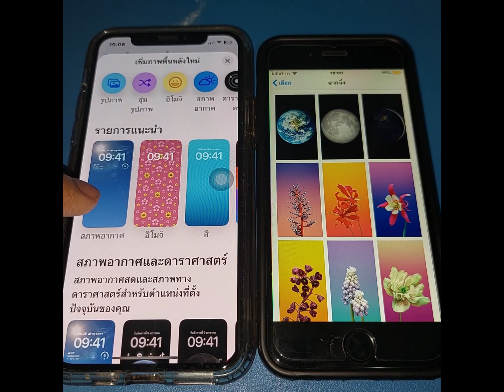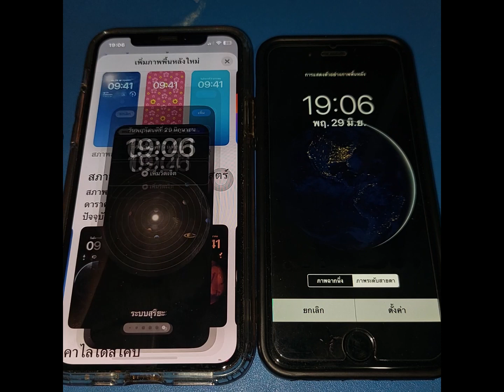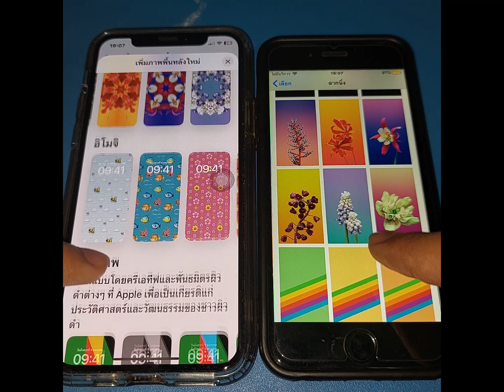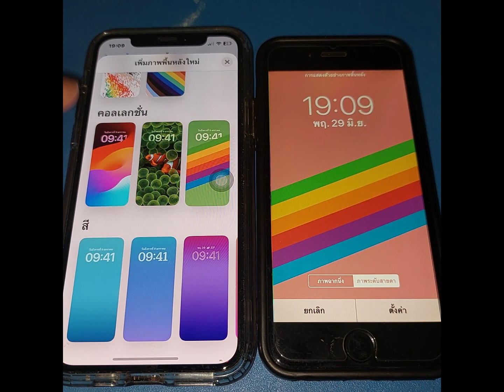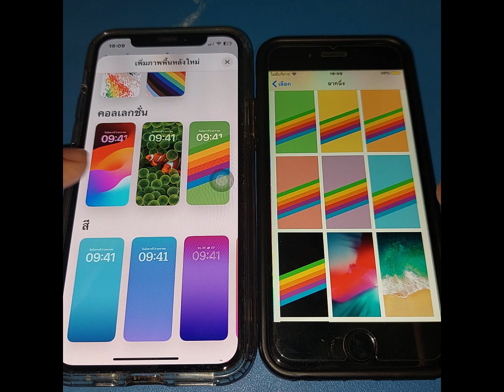(สิ้นเดือนมิถุนายน 2023) IPhone 6 (IOS 12.5.7) VS IPhone 11 Pro (IOS 17.0 Beta 2) Wallpaper